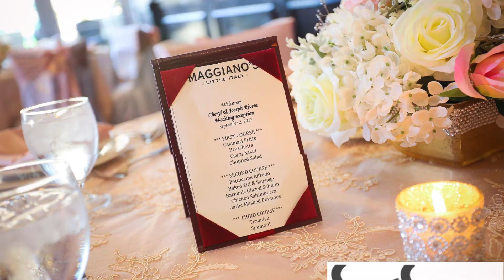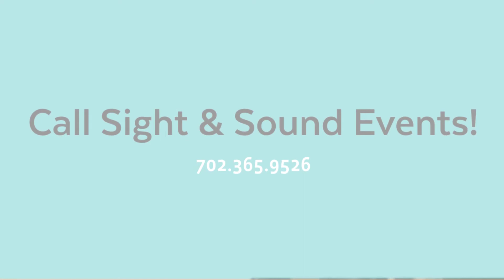Wedding Reception | Maggiano's | DJ and Photography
Sight & Sound Events celebrated the wedding of Cheryl & Joe at Maggiano's Little Italy! We invite you to enjoy some of our favorite images. If you're interested in having your wedding photos or engagement photos taken, let our CEO of FUN, Jodi Harris make all the arrangements!